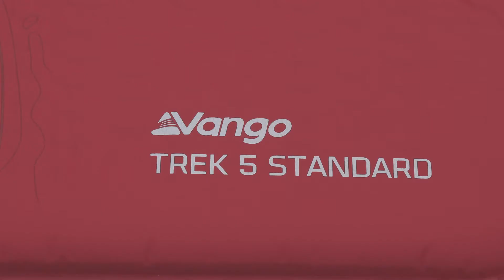COLCHONETA VANGO TREK 5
Una elección perfecta cuando resistencia y la comodidad son de gran importancia. Es la versión deluxe del modelo Trek Mats 3. Con 2 cms extra de altura.. Aun así, su tamaño pequeño desinflada y peso ligero son justo lo que se necesita cuando se están llevando a su cama dentro de la mochila.

Peso: 1310 gr ( 1380 gr con bolsa incluida)

Dimensiones Inflada: Largo: 183 cm, Ancho 51 cm, Alto: 5 cm

Dimensiones Empacada: 24 x 18 cm

Tela cubierta: Poliester Honeycomb c/Ripstop

Vávula: Fast-Flow
Todo para Kayak, rafting ,trekking , bushcraft y camping en Pueblitoexpediciones ⁠
20 años de experiencia a tu servicio. ⁠
Despachos a todo Chile⁠